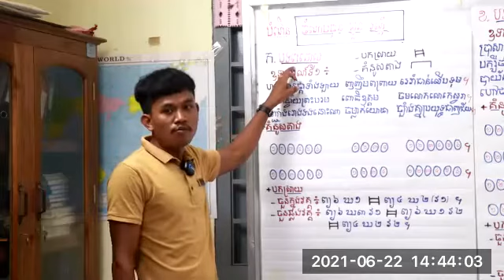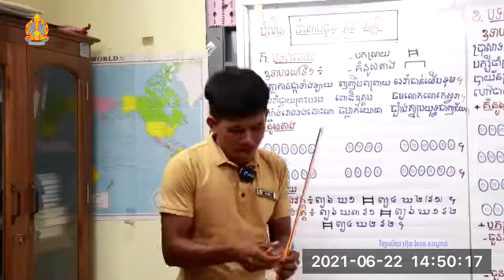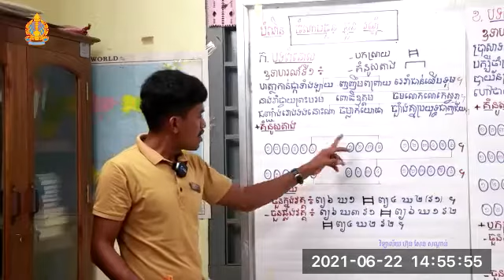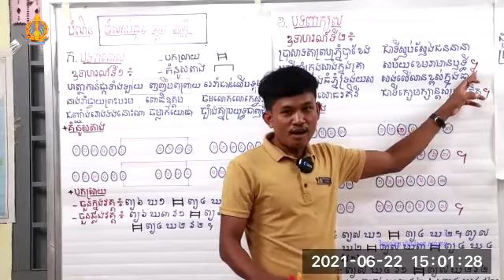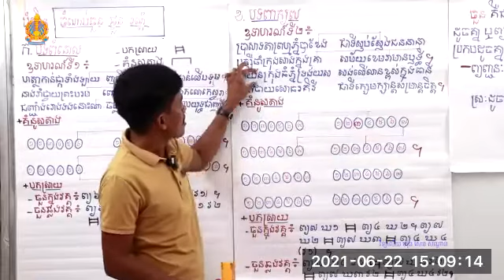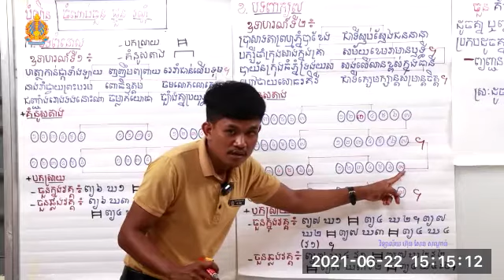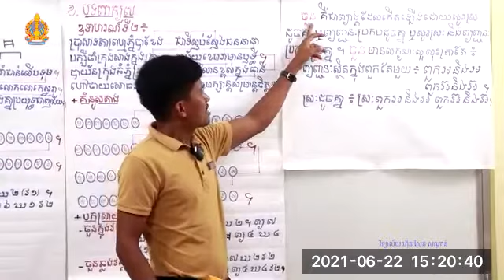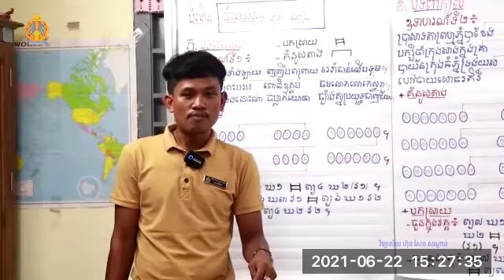- មេរៀនទី៣៖ កេរដំណែលរបស់ជាតិ - បំណិន៖ ចំណាប់ចួន ផ្ទួន រណ្ដំ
- កម្មវិធីបង្រៀន និងរៀនពីចម្ងាយតាមរយៈកម្មវិធី ZOOM
- បង្រៀនដោយ៖ លោកគ្រូ ជា ភីន
- ថ្នាក់ទី៧
- មុខវិជ្ជា៖ ភាសាខ្មែរ
- មេរៀនទី៣៖ កេរដំណែលរបស់ជាតិ
-  បំណិន៖ ចំណាប់ចួន ផ្ទួន រណ្ដំ